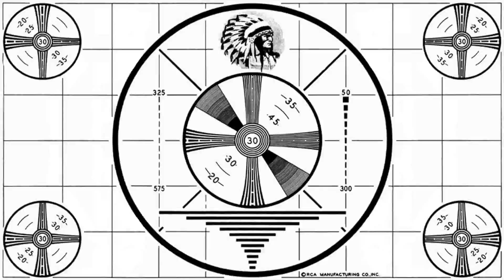Mickey Mouse and scale it back.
KBH VLOG - Episode042
I'm Kyle Hamman